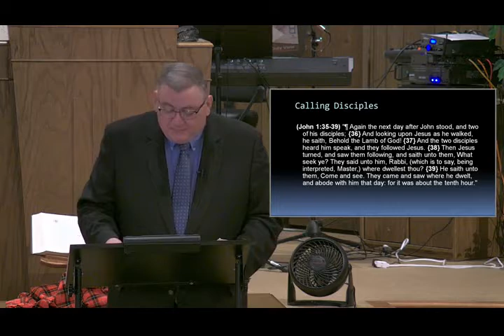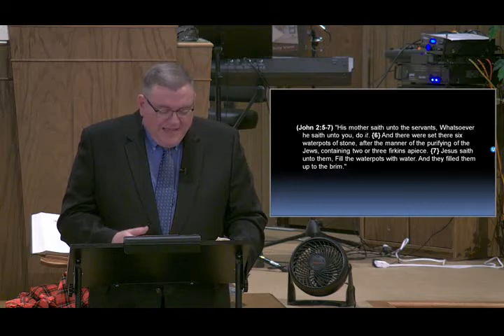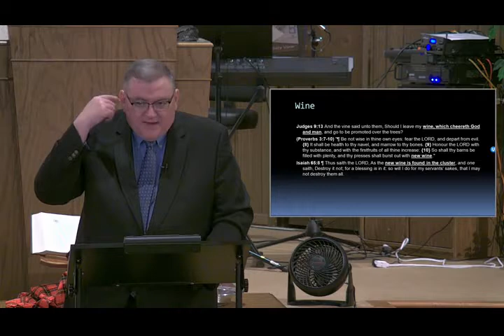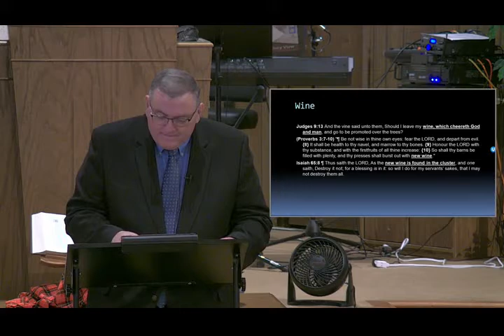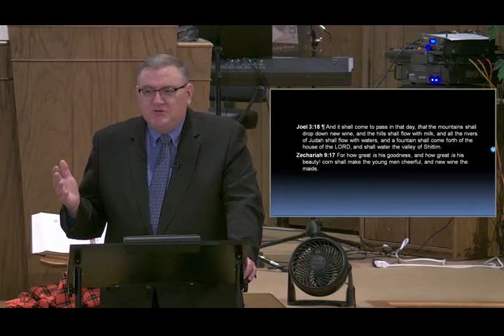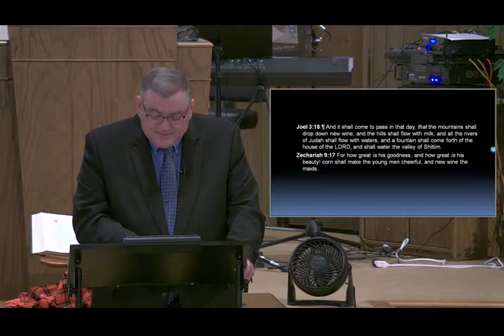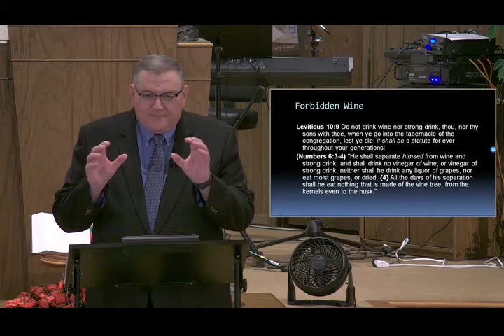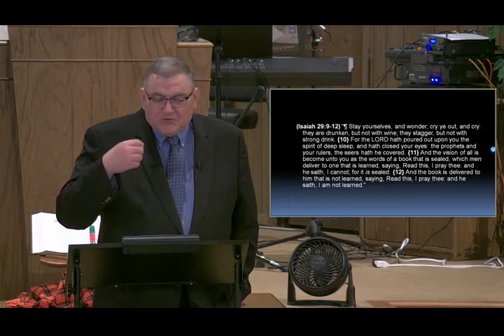The Water Turned to Wine - Mike Hoggard